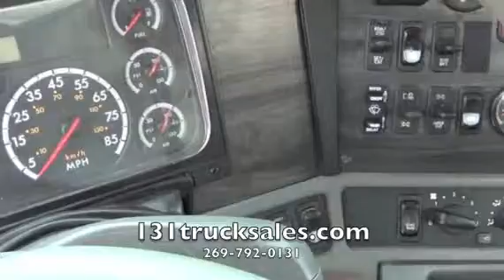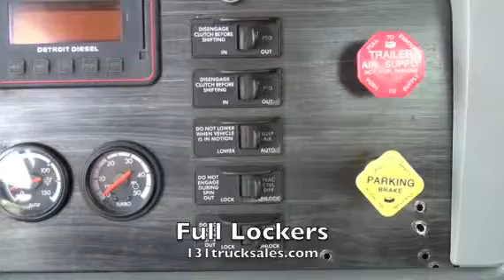2006 FREIGHTLINER CL11242S-COLUMBIA 112 For Sale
Title: 2006 FREIGHTLINER CL11242S-COLUMBIA 112 For Sale